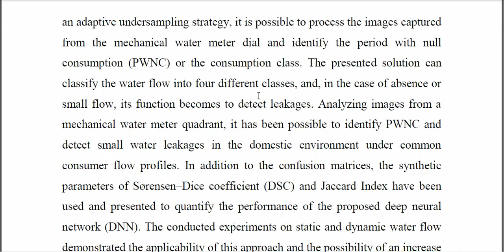Smart Water Meter Based on Deep Neural Network and Undersampling for PWNC Detection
IEEE PROJECTS 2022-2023 TITLE LIST

Python=5500/-
Mininet=7000/-
Dot Net Project =3000/-
Java Project=3000/-

* Complete Source Code
* Complete Documentation
* Complete Presentation Slides
* Flow Diagram
* Database File
* Screenshots
* Execution Procedure
* Video Tutorials
* Supporting Softwares

Support Specialization
* 24/7 Support
* Ticketing System
* Voice Conference
* Video On Demand
* Remote Connectivity
* Document Customization